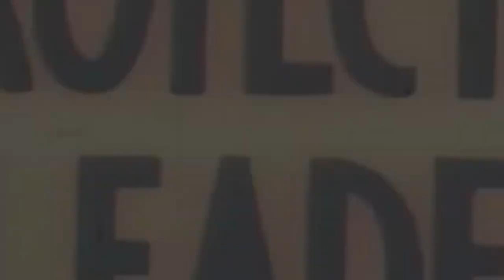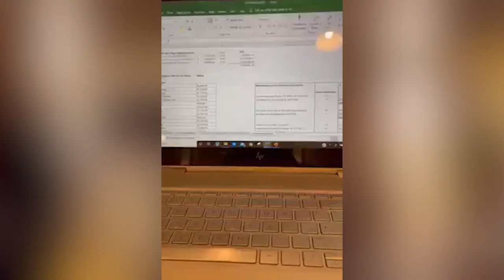IN GESPREK MET ... 11 MEI 2022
Gasten:
*Nancy Harnandan - project financiele inclusie CBvS
*Guno Castelen & John Krisnadath - Surinaamse Voetbal Bond